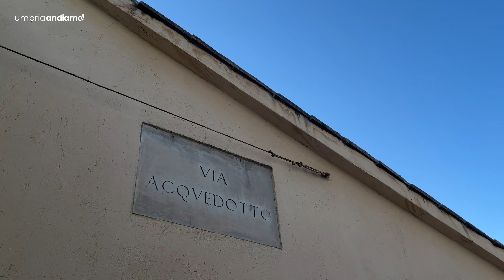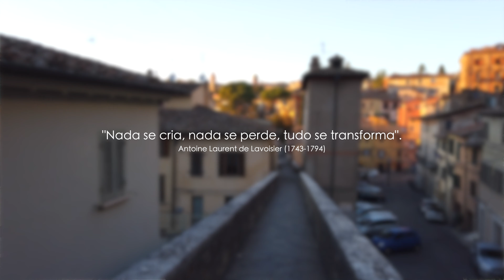PERUGIA: nada se perde, tudo se transforma! | Andiamo Umbria!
Um antigo aqueduto medieval de 4km transformado em passarela de pedestres. Já seria um fato bastante peculiar se fosse hoje, mas essa transformação de funções já vem de muito tempo. Assista mais este material em Perugia, onde contamos brevemente sobre este interessante local, em uma cidade completamente sui generis.

🎯 SEJA MEMBRO ANDIAMO
Apoie o canal e tenha acesso a:
✔️ Benefícios VIP: Vídeos extras, interação direta, conteúdos prioritários.
✔️ Flexibilidade total: Cancele a qualquer momento.
✔️ Produto oficial do YouTube ✅ (segurança e credibilidade garantidas).

💙 COLABORE E GANHE RECONHECIMENTO
Nomes destacados mensalmente na aba Comunidade e no Siga-nos para mais conteúdo exclusivo!

1️⃣ Respeito e educação são obrigatórios.
2️⃣ Comentários ofensivos serão removidos e denunciados.
3️⃣ Não divulgamos contatos de profissionais.
4️⃣ Evite auto-promoção sem autorização.
5️⃣ Espaço antidemocrático ou de ódio? Não aqui.

🙏 AGRADECEMOS SEU APOIO!
Todo nosso conteúdo é produzido com respeito, ética e alinhado aos valores que defendemos:
Compartilhamento de conhecimentos e momentos que conectam e moldam culturas.
Seu apoio transforma essa missão em realidade!